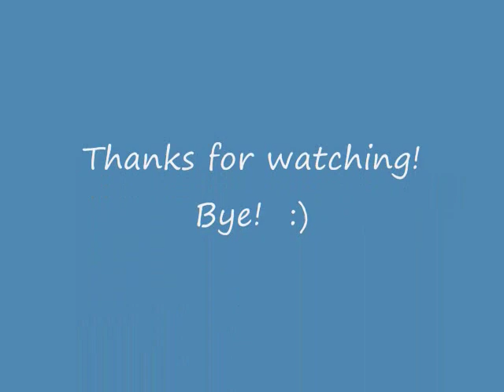My S.A.K. Audition!